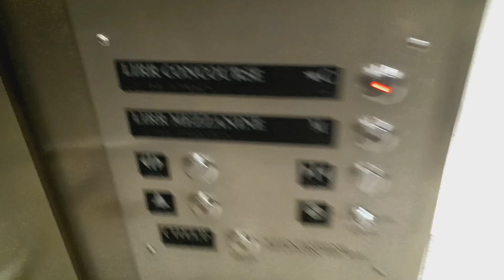Schindler traction elevators at Grand Central Terminal (Manhattan, NY)